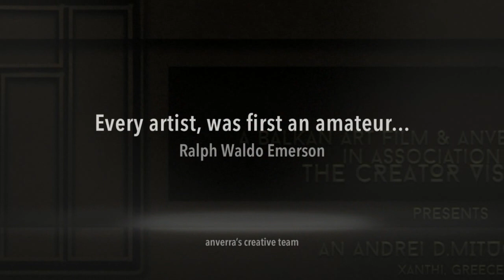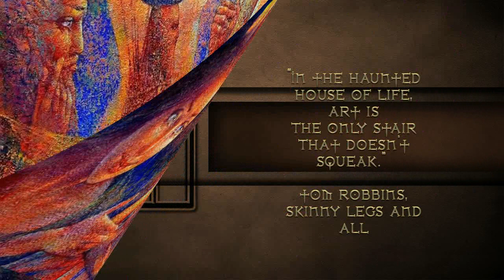AF 2018 - The ART of Valeriy KOT..